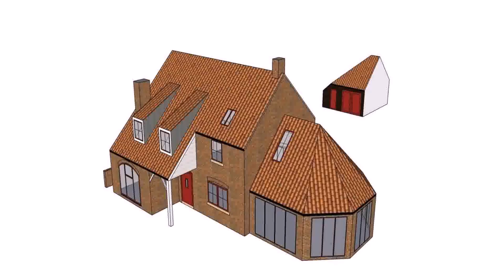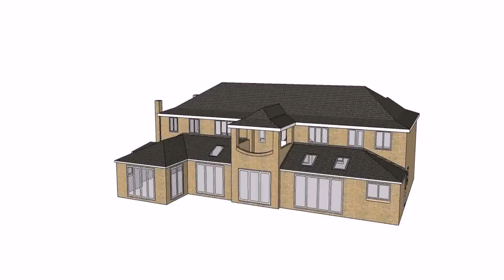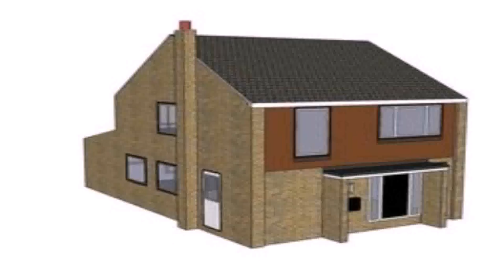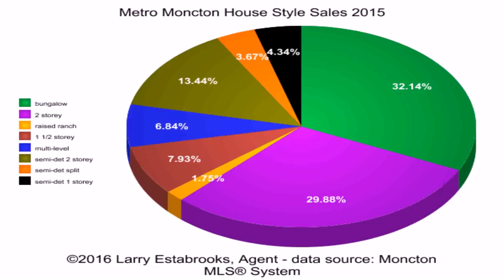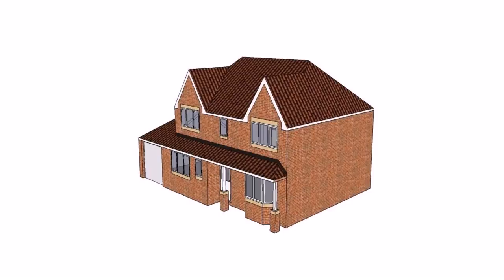House Style Detached (see description) (see description)